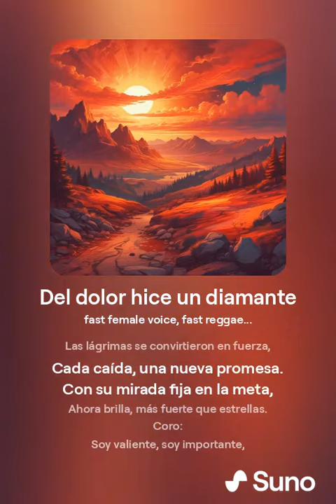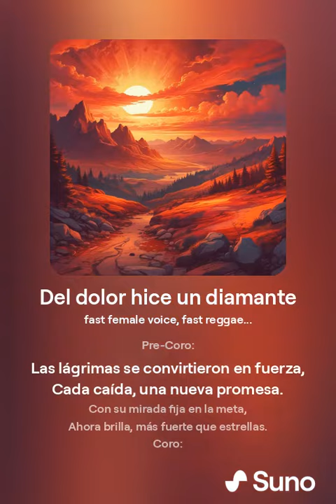Del dolor hice un diamante - DP